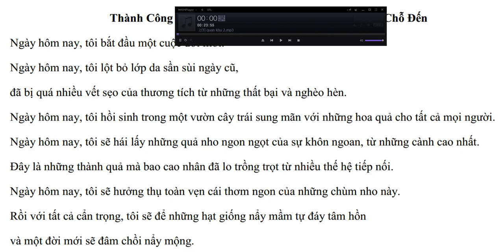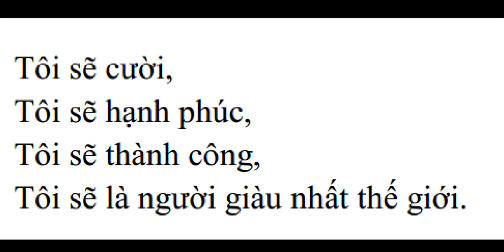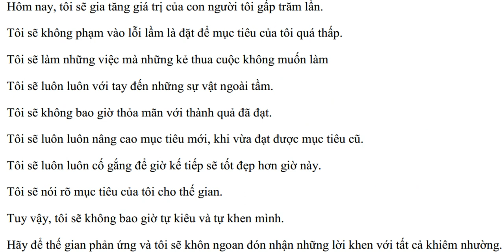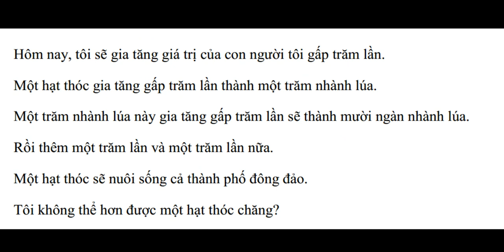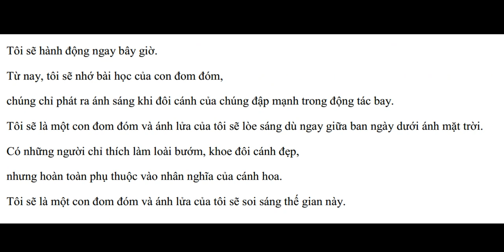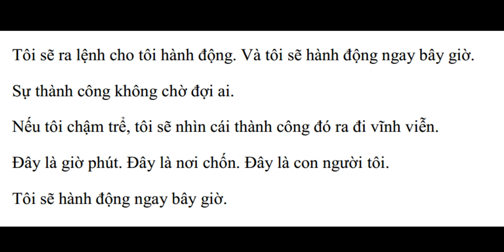QUÂN KHU 2